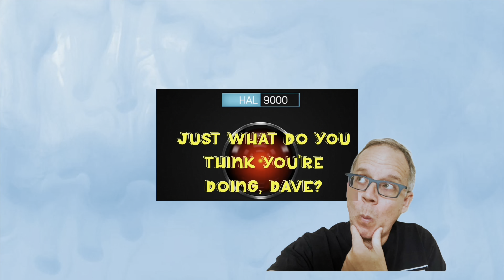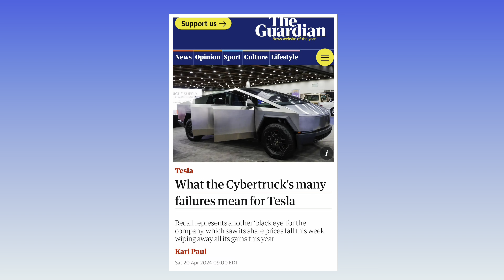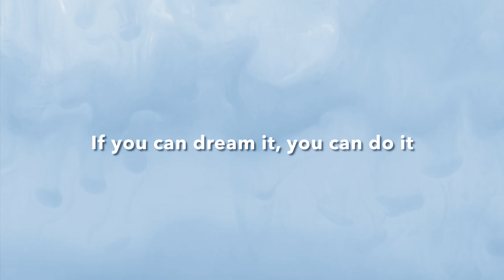Some thoughts about Tesla (the company)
Elon musk’s payout, cybertruck, stock price, and more about the company